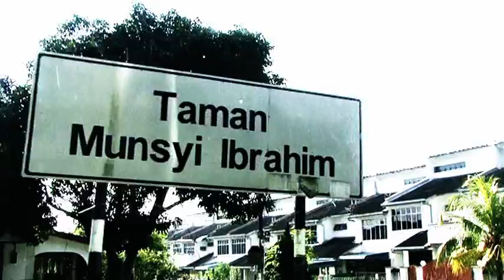Rachel & CK Wedding Cinematic Fast Edit by Bigday Video (28 Dec 2009)